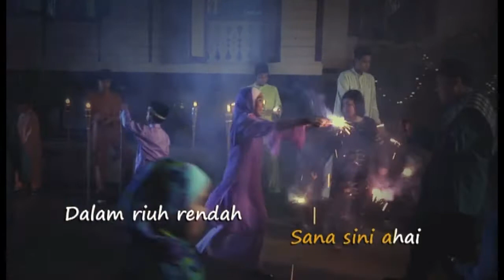Voices Of Ummi - Ahai! Riangnya Hari Raya | Kids Song | Kids Videos | Kids Channel